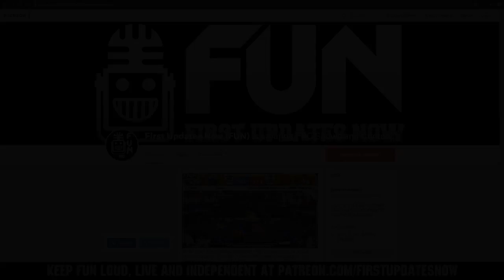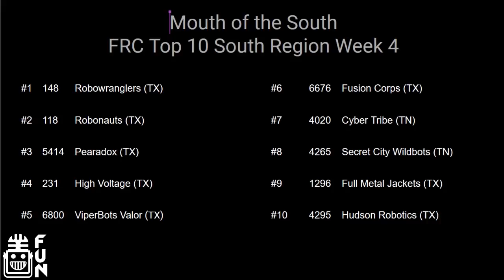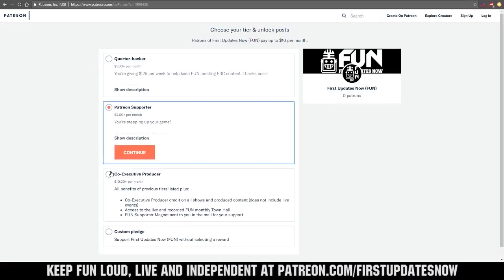Mouth of the South Region Week 5 Recap USA South FUN Region Recap